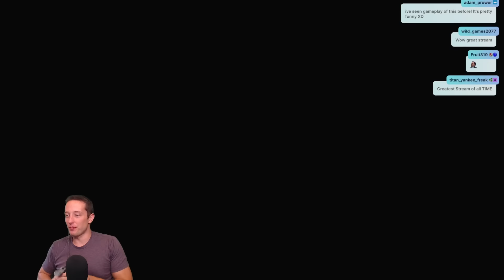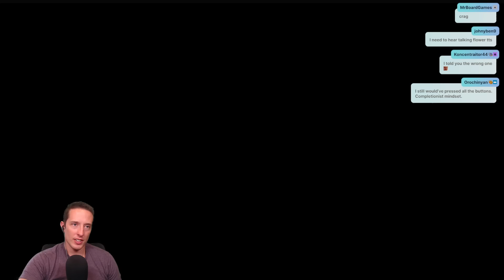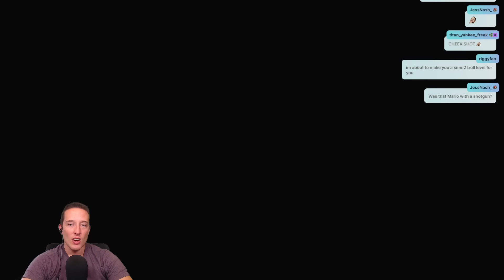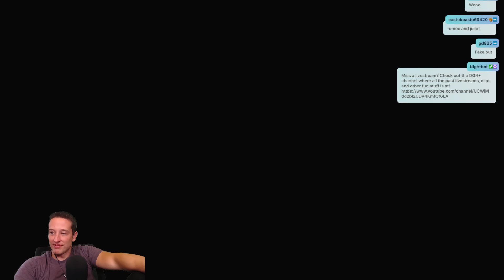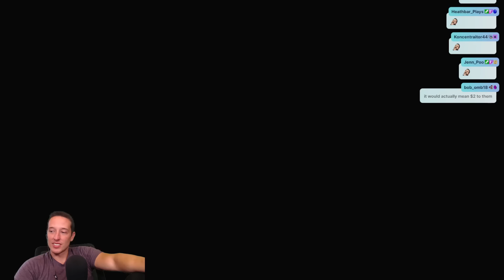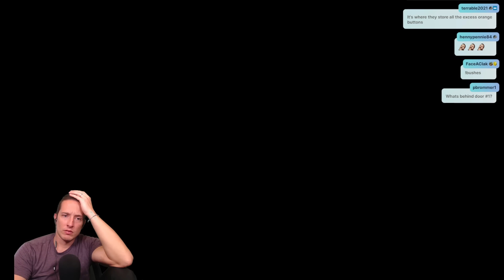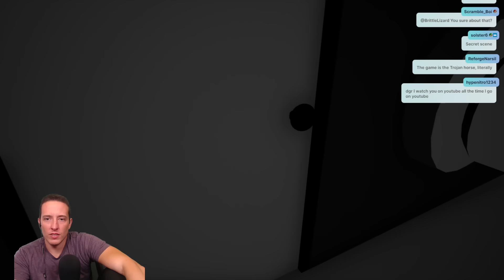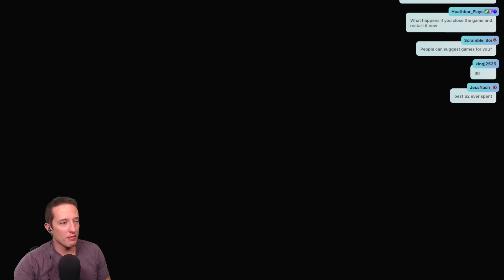This Game Will Seriously Mess With Your Brain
Do you want to play a game kind of like the Stanley Parable? Do you only want to pay $2 for it? Well your in luck because "The Corridor" is the game you have been looking for!